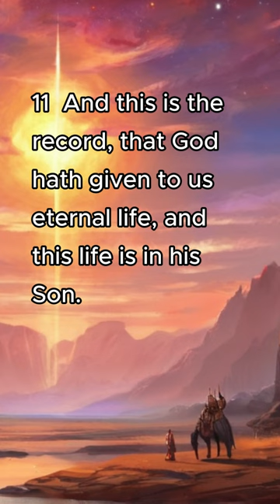1 John 5:10-13 | Bible Reading | AI Animation, Splash Art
1 John 5:10-13, Bible Reading, AI Animation, Splash Art

1 John 5:10-13
10 He that believeth on the Son of God hath the witness in himself: he that believeth not God hath made him a liar; because he believeth not the record that God gave of his Son.
11 And this is the record, that God hath given to us eternal life, and this life is in his Son.
12 He that hath the Son hath life; and he that hath not the Son of God hath not life.
13 These things have I written unto you that believe on the name of the Son of God; that ye may know that ye have eternal life, and that ye may believe on the name of the Son of God.